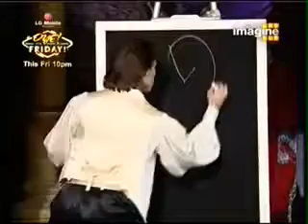Verry nice video..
Video from Swaraj. Mail News.india.